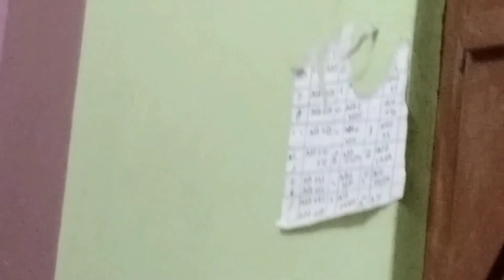may june jaisa garmi hai Aaj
September me may june jaisa garmi Today's vlog is about the sound overlapping issues in yesterday's vlog
Aman Kumar
aman Kumar travel vlog
Aman Kumar Vlogs
September me mayjune jaisa garmi hai jaisa Today's vlog is about the sound overlapping issues in yesterday's vlog